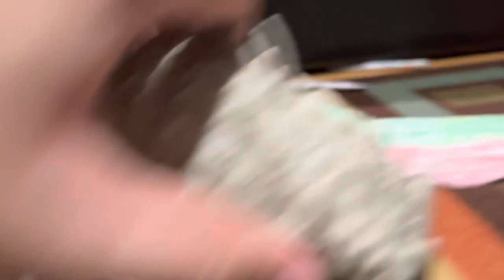Indominus Rex vs Ardentismaxima | Hybrid Dinosaur Tournament Fight [S1E5]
Indominus Rex is fighting a giant sauropod, the Ardentismaxima, Indominus Rex is fused with Tyrannosaurus Rex, Velociraptor, and other Dinosaurs, and Ardentismaxima is fused with Brachiosaurus and Ardontosaurus, Indominus Rex wants to have a meal against Ardentismaxima.

Featuring Hybrid Dinosaurs:
Indominus Rex from Jurassic World (2015)
Ardentismaxima from Jurassic World Alive

Inspiration By:
Exard Flix